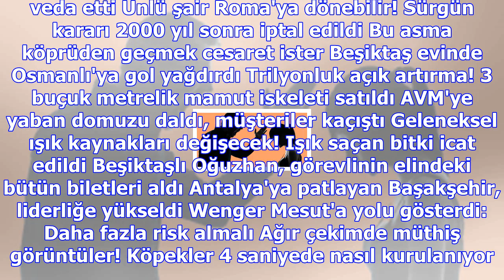Galatasaray, sneijder'in takıma dönme isteğini reddetti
Haberler » Spor » Haber Cenk Ergün, Galatasaray, Wesley Sneijder, Spor Galatasaray'da Sneijder'in ge...